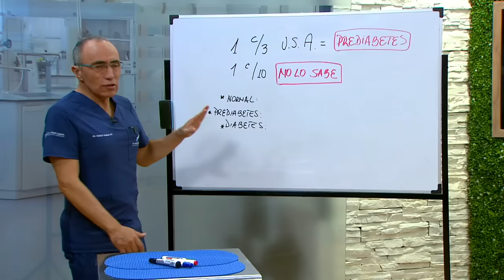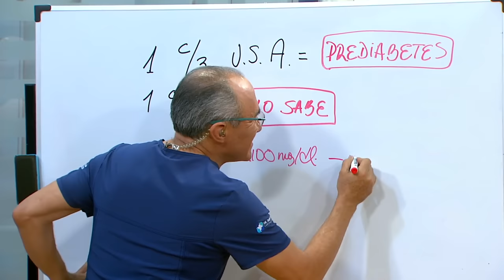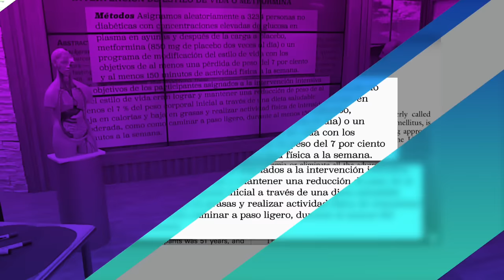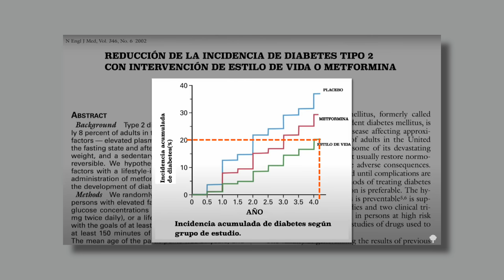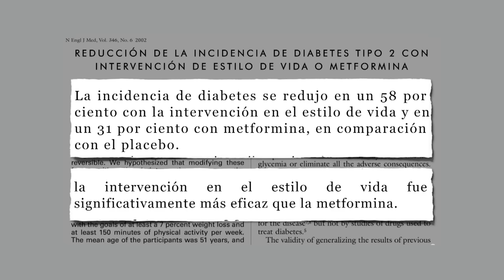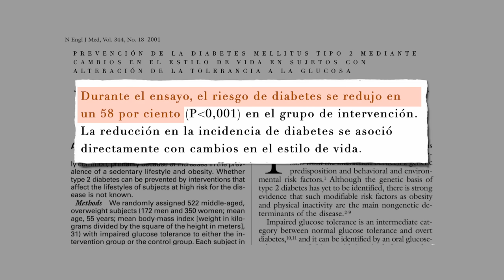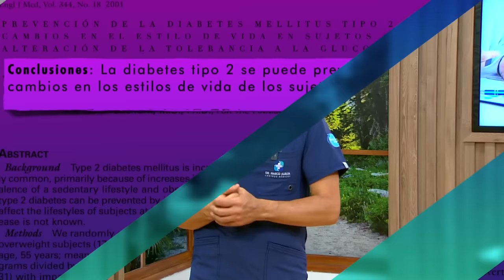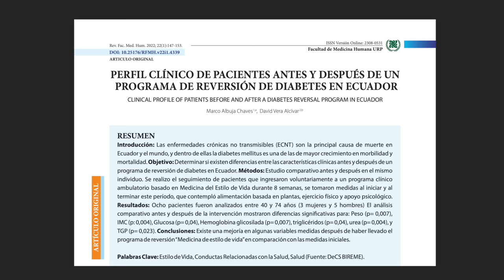¿Cómo prevenir que la PREDIABETES se haga Diabetes 🤔?